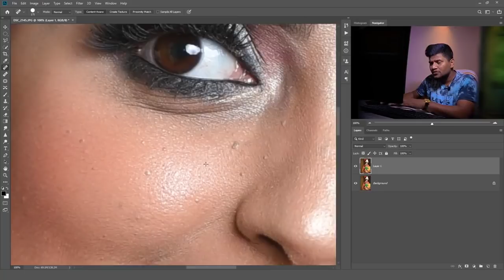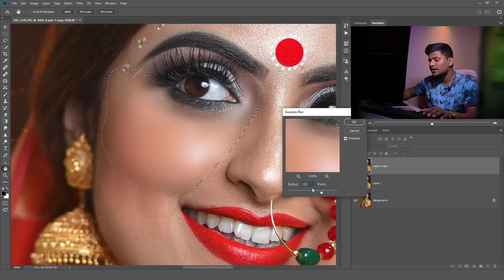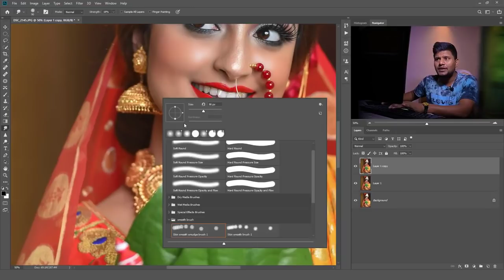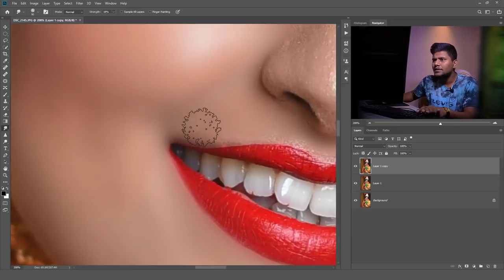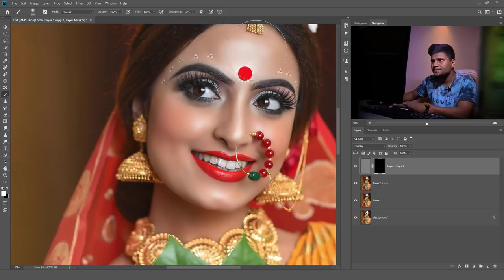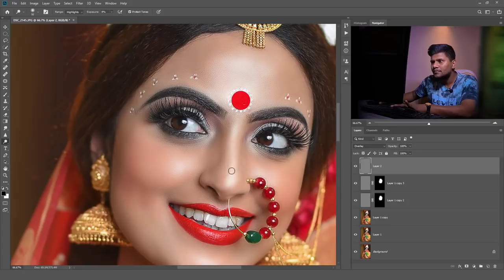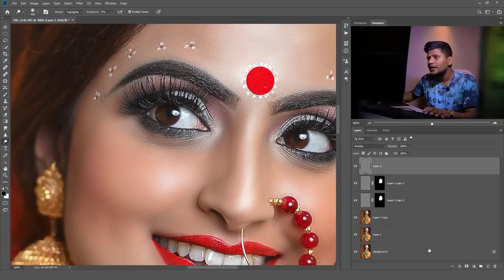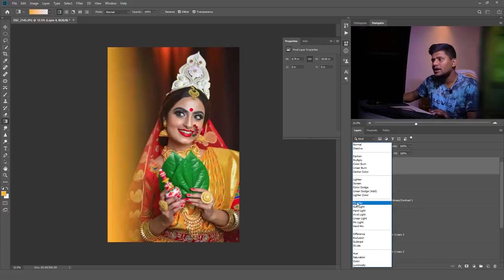Best way to skin editing 2021 - Bengali Bride Photo Editing in Photoshop Tutorial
►Download Stock

Bye!